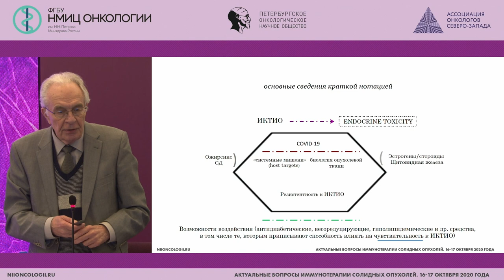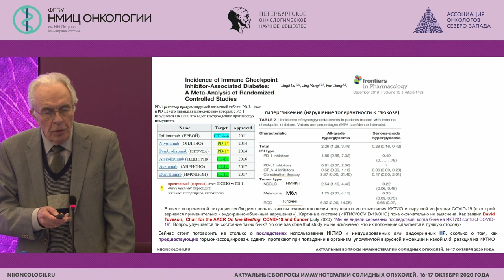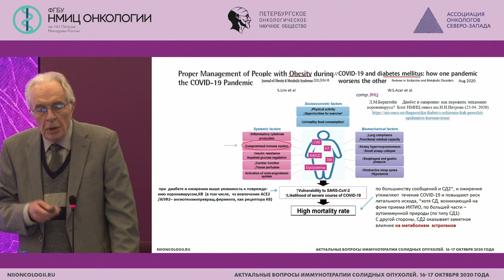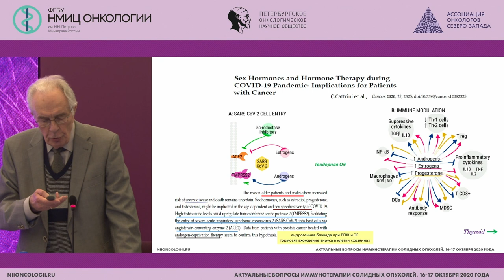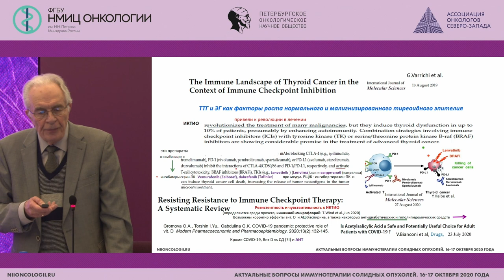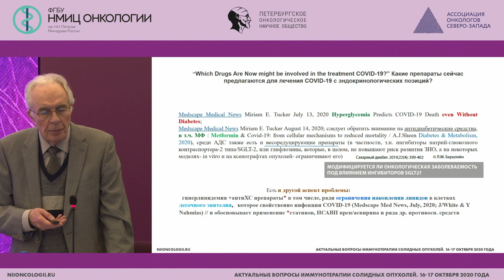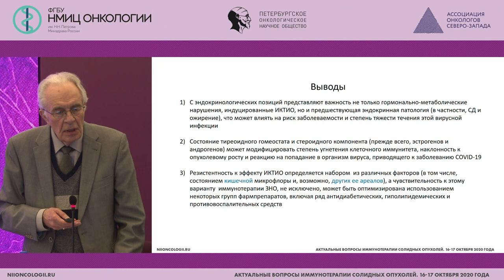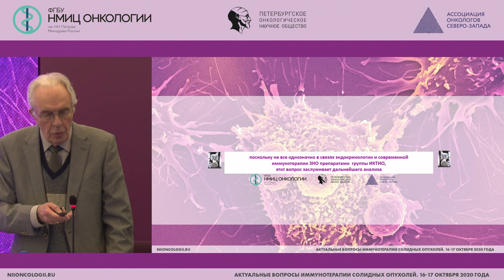О чем еще говорит эндокринология? (помимо индуцированных эндокринопатий)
Балдуева Ирина Александровна - заведующий научным отделом онкоиммунологии - ведущий научный сотрудник, врач-онколог отделения химиотерапии и инновационных технологий НМИЦ онкологии им. Н.Н. Петрова, д.м.н., доцент

Научно-практическая конференция «Рак легкого. Роль лучевой диагностики в мультидисциплинарном подходе»